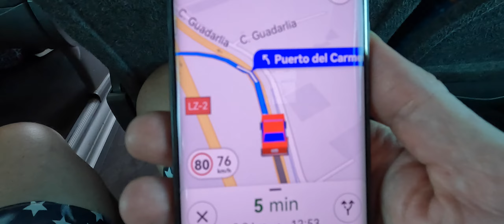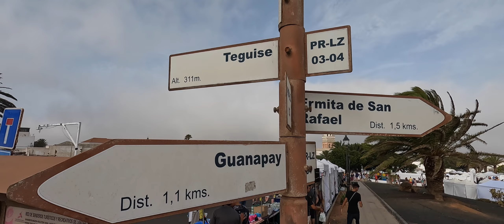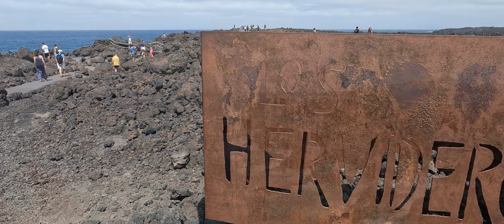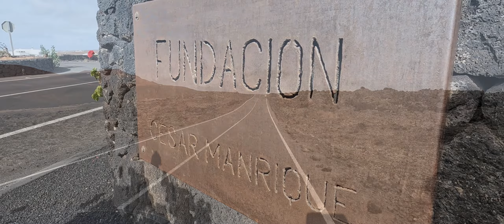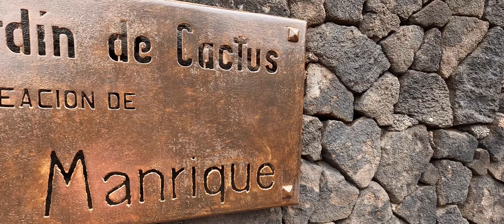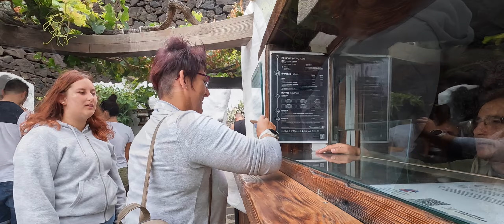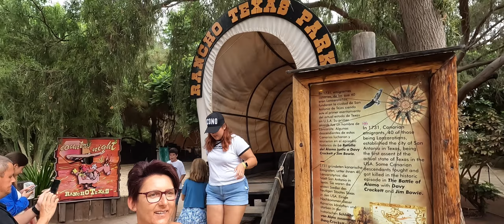Lanzarote August 2022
Diesmal seht ihr die frischluftFANatiker in ungewohnter Umgebung, nicht hoch hinaus sondern auf einer Insel am Meer.
Bilder unserer Ausflüge auf der Kanarischen (Vulkan) Insel LANZAROTE.

00:00 Intro
00:55 Markt von TEGUISE
02:32 Airport Lanzarote
04:30 Los Hervideros
08:45 Lago Verde
10:00 Cesar Manrique Stiftung
13:05 LagOmar
16:12 Stratified City
18:33 Jardin de Cactus
20:10 Jameos del Agua
22:08 Mirador del Rio
23:12 Rancho Texas Park
28:40 Outro

Berg Heil
Vroni & Tom
die frischluftFANatiker

🆘  Wie ihr uns kostenlos unterstützen könnt:

✍️  Kommentiere
➗  Teile

So einfach geht das, DANKE  🙏..

Equipment:
Gopro`s:
MAX 360°

Foto:
Sony Alpha 6000
huawai p50 pro
iPhone 13